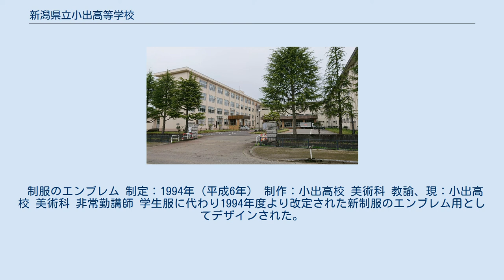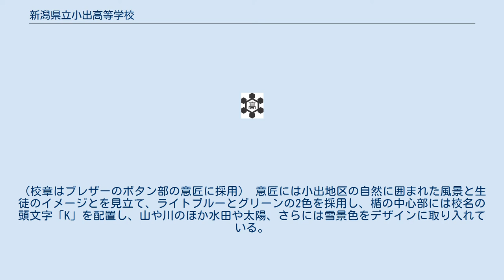新潟県立小出高等学校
新潟県立小出高等学校（にいがたけんりつ こいでこうとうがっこう、英称：Niigata Prefectural Koide High School）は、新潟県魚沼市に所在する県立高等学校である。
 校章 学校表示 本校の起源は1948年に開校した小千谷高校小出分校設置に遡る。
1952年に小出高校として独立した後、町立や組合立への数度の移管を経て、1959年に県立高校となる。
 2018年に創立70周年を迎えた。
 制定：1953年（昭和28年） 制作：星襄一（版画家・小出町出身） 意匠は雪華の形を表現している。
 制服のエンブレム 制定：1994年（平成6年） 制作：小出高校 美術科 教諭、現：小出高校 美術科 非常勤講師 学生服に代わり1994年度より改定された新制服のエンブレム用としてデザインされた。
 学生服時代には金属製の校章バッヂが制定品に設定されていたが、ブレザーの導入にあたり廃止された。
（校章はブレザーのボタン部の意匠に採用） 意匠には小出地区の自然に囲まれた風景と生徒のイメージとを見立て、ライトブルーとグリーンの2色を採用し、楯の中心部には校名の頭文字「K」を配置し、山や川のほか水田や太陽、さらには雪景色をデザインに取り入れている。